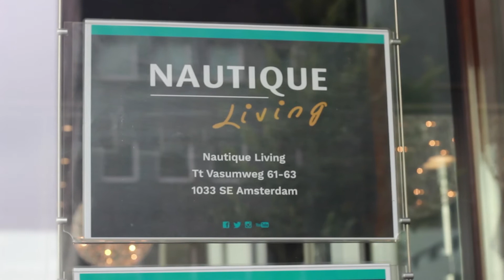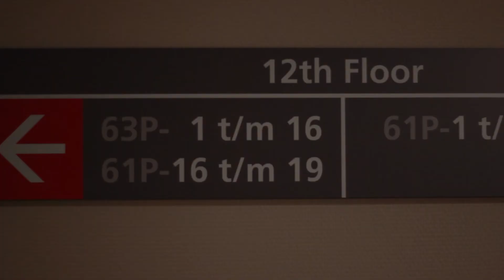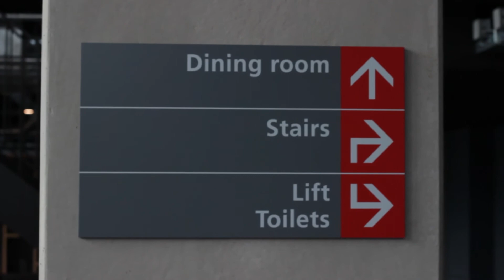Johan Verweij (Student Experience) interview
Student Experience directeur Johan Verweij over het derde studentencomplex in Amsterdam.